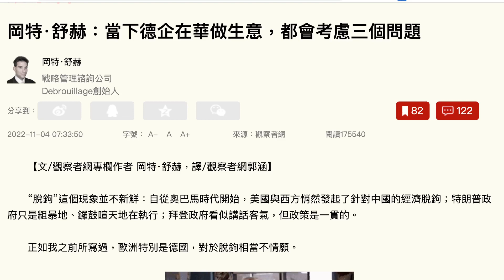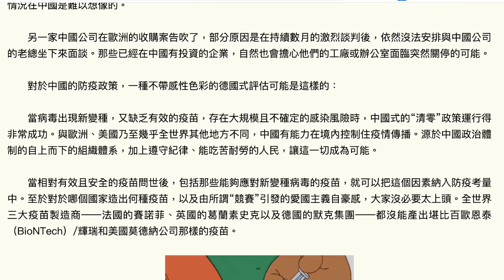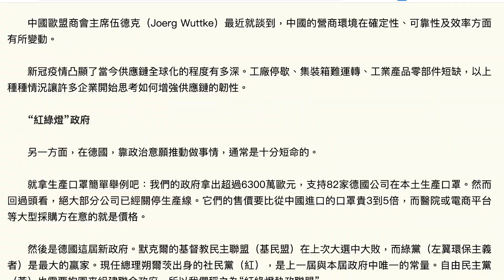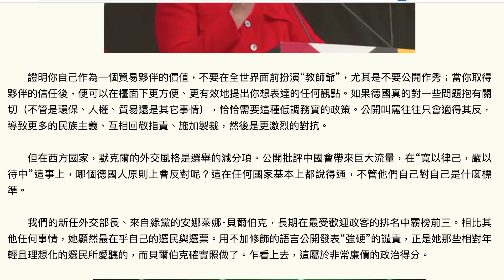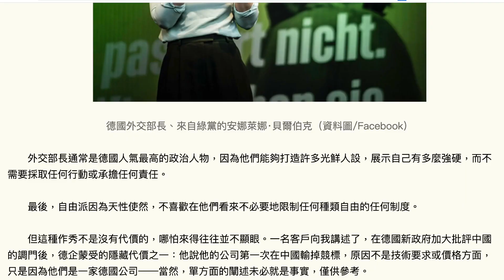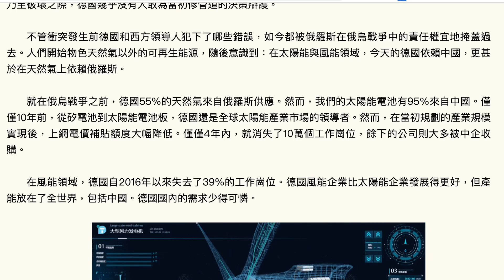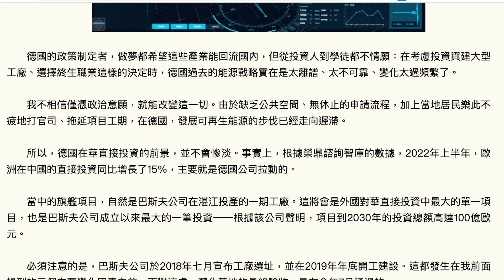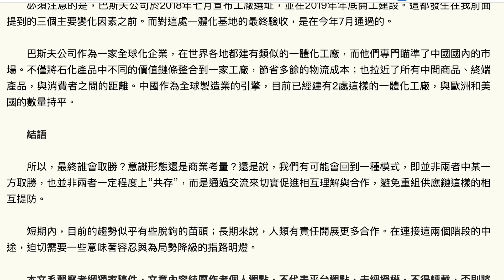🟢 [分享] 岡特·舒赫：當下德企在華做生意，都會考慮三個問題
1.防疫形勢；

2.德國新一屆“紅綠燈”政府（指德國社民黨、綠黨與德國自民黨組成的執政聯盟，三黨代表顏色分別為紅、綠、黃——觀察者網譯註）

3.俄烏戰爭：對於任何被視作“系統性對手”的外國力量，德國國內正拿著放大鏡檢視對它們的依賴。